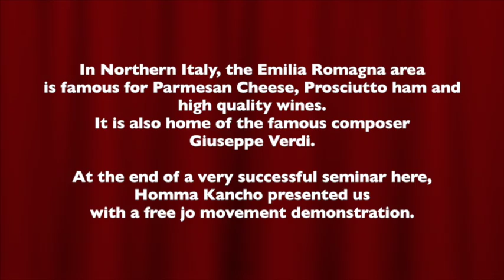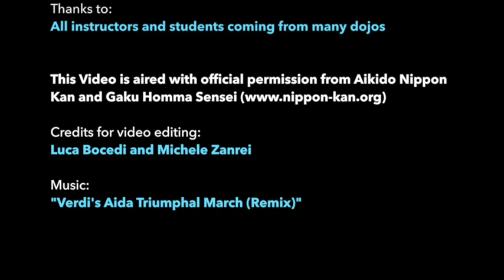Aikido Jo Performance by Gaku Homma Kancho, Nippon Kan Parma, Italy合気道 本間館長 イタリア パロマ市講習会閉会式杖演武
Homma Sensei's jo performance during the Aikido Seminar in Parma (Nov 8th-9th, 2014) In Northern Italy, the Emilia Romagna area is famous for parmesan cheese, prosciutto ham and high quality wines. It is also home of the famous composer Verdi.

At the end of a very successful seminar here in Parma, Homma Kancho presented us with a free jo movement demonstration.